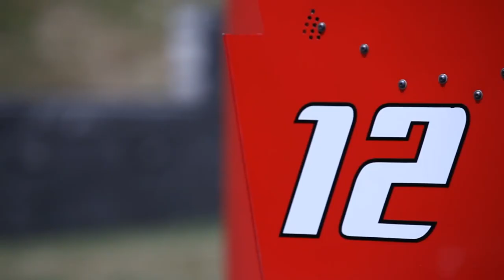Comcast - Ciena - Intelisys SPIFF Promo